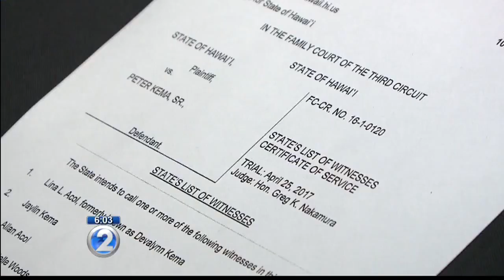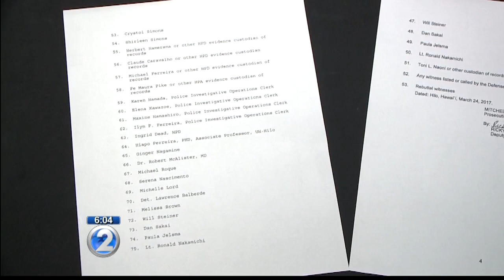Defense files list of witnesses ahead of Peter Kema Sr.’s murder trial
With Kema's trial less than a month away, his court-appointed private attorney, Stanton Oshiro, has filed his own list of witnesses.